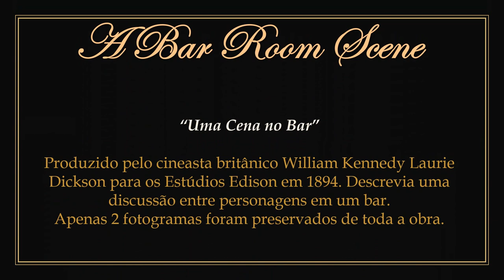1894 - A Bar Room Scene - William Kennedy Laurie Dickson (Edison Studios)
► Film in public domain. Directed by British William Kennedy Laurie Dickson for Edison Studios in 1894.
1) It features discussion in a bar involving some characters. It is considered one of the first dramatic fiction produced.
2) There are only reproductions of 2 frames of the film. In view of this he is considered lost.
3) To watch the original work without the presentation: 00:00:20.

► "Uma Cena de Bar". Filme em domínio público. Dirigido pelo britânico William Kennedy Laurie Dickson para os Estudios Edison em 1894.
1) Apresenta discussão em um bar envolvendo alguns personagens. É considerado uma das primeiras ficções dramáticas produzidas.
2) Existem apenas reproduções de 2 fotogramas do filme. Em vista disso ele é considerado perdido.
3) Para assistir a obra original sem a apresentação: 00:00:20.